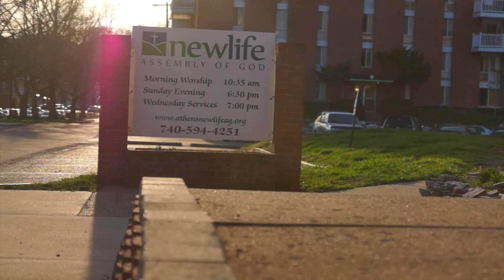Earthday "My Skate Environment"